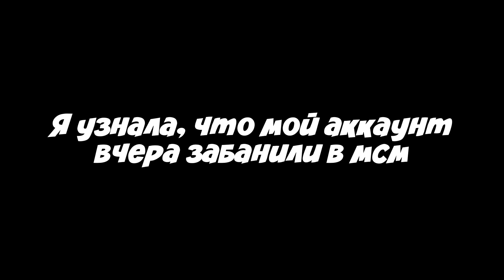Я потеряла аккаунт в my singing monsters. Меня забанили в My Singing Monsters 😭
Вчера случилось кое-что обидное. Меня возможно навсегда забанили в My Singing Monsters. Так что посмотри это видео до конца!!!